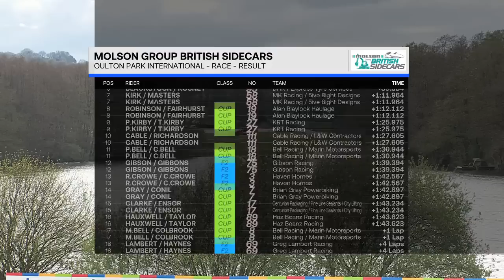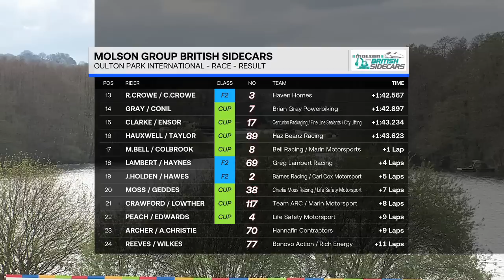British Sidecar Championship 2023 Round 1 Oulton Park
British Sidecar Championship

3 Wheels, 2 People, 1 Aim ... TO WIN!

High Octane, High Adrenaline, Highly Spectacular Firmly established in the British Superbike (BSB) race weekend experience. Attracting participation by world-class teams and crews on the biggest stage in the country.

Close racing; Spectacular action; Stunning entertainment; Always Colourful; Always Intense; and ALWAYS on the EDGE

Maximum thrills trackside or from your armchair.